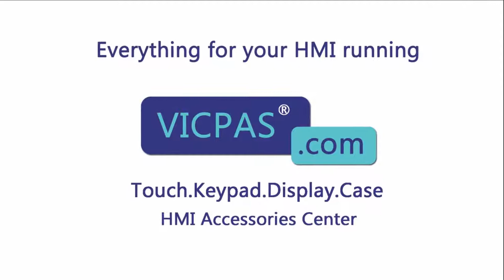How to Repair B&R Power Panel 300 4PP320-0571-01 Touch Screen Front Overlay?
B&R Power Panel 300 4PP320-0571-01 Touch Panel Overlay Repair Kits
where you can find B and R PP300 4PP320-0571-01 Touchscreen Panel and Protective Film, more part and product detail than you ever thought possible!

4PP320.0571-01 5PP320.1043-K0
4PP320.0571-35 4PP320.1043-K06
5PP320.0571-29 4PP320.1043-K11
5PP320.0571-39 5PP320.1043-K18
5PP320.0571-K02 5PP320.1044-K04
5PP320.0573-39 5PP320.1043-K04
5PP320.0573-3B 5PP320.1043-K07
5PP320.0571-K17 5PP320.1043-K10
5PP320.0571-K05 5PP320.1043-K12
5PP320.0571-K06 5PP320.1043-K14
5PP320.0571-K10 5PP320.1043-K16
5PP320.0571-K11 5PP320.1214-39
5PP320.0571-K12 5PP320.1214-K09
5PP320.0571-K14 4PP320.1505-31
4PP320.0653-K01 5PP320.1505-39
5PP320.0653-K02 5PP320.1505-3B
5PP320.0653-K03 5PP320.1505-K04
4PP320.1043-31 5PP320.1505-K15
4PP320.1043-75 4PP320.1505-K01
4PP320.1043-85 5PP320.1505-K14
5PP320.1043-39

VICPAS is the global leading provider of full B&R Power Panel 300 HMI for replacement, we have inventory touchscreen glass, membrane keypad and other accessories for B&R repair replacement.

Skype:cmt-kandy
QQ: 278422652